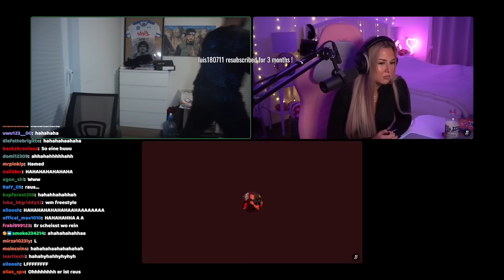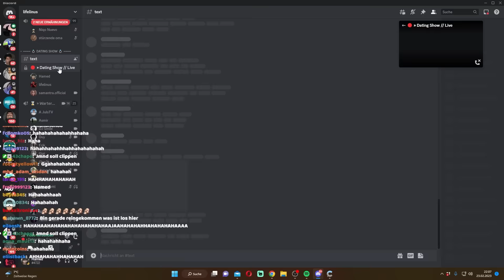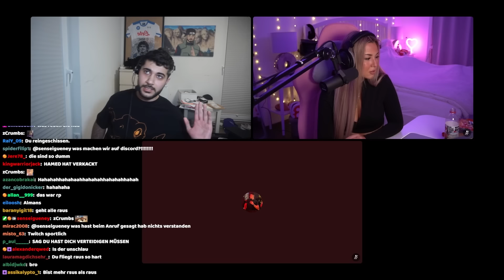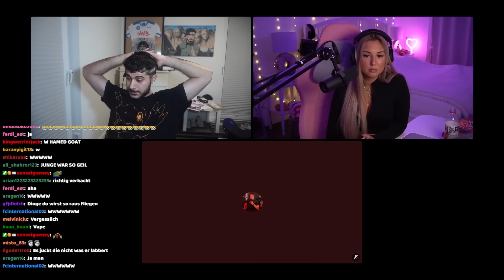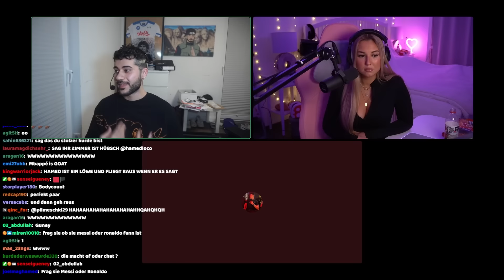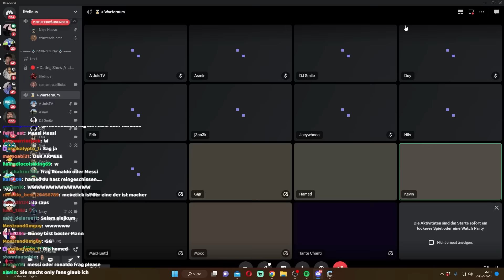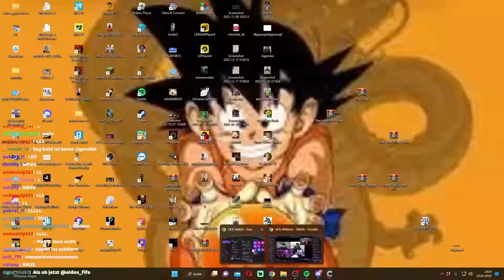HAMED MACHT BEI E-DATE MIT..